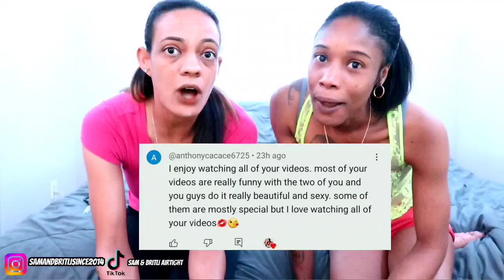Sugar Rim Lips | Couples Challenge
Sugar Rim Lips so sour sweet and funny. Like the video 4 more posts ❤️❤️❤️❤️